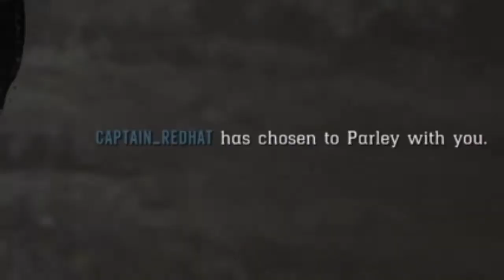Red Dead Online - John Marston punishes griefers 6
Freeaim Marston (with a little aim assist in some clips) returns and is determined to punish those who attempt to challenge him. Like in every episode; the best man wins. Long live the legend.